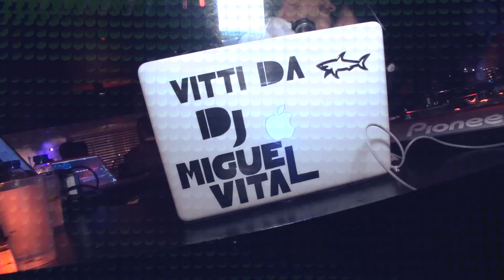Grupo K - 25º Aniversário - Full HD / Estúdios PSB